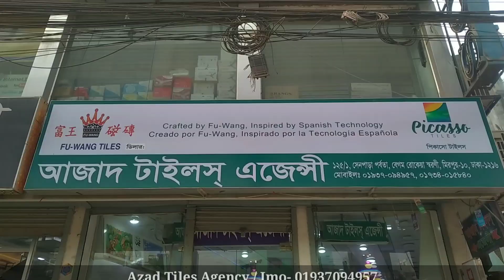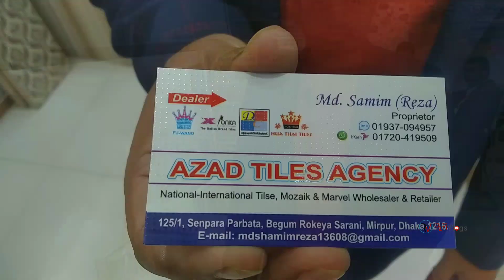২০২১ এ নিউ Floor Tiles কিনুন কমদামে || China/Bangla Floor Tiles Cheap Price in Bangladesh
২০২১ এ নিউ Floor Tiles কিনুন কমদামে || China/Bangla Floor Tiles Cheap Price in Bangladesh

✔️Location:
Shop- (Azad Tiles Agency)
Address- 125/1, Senpara Parbata,
Begum Rokeya Sarani, Mirpur
Dhaka 1216
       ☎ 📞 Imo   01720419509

Floor টাইলস এর দাম || New Floor Tiles Cheap Price in Bangladesh || Biggest Tiles Market Mirpur

১৮ টাকা থেকে শুরু টাইলস😱 Biggest Tiles Market Mirpur🔥 Wall Tiles Price in Bangladesh

আধুনিক রাস্টিক ওয়াল টাইলস কিনুন🔥 Rustic Wooden Texture Wall Tiles Cheap Price in Bangladesh

লেটেস্ট ডিজাইন ওয়াল টাইলস With Rustic Price🔥 Wall Tiles Cheap Price in Bangladesh

Decorative ওয়াল টাইলস এর দাম🔥 Wall Tiles Cheap Price in Bangladesh

১৬X১৬ সাইজের ফ্লোর টাইলস🔥 Bangladeshi Floor Tiles Cheap Price in Dhaka

ভালোমানের চায়না ফ্লোর টাইলস🔥China/Bangla Floor Tiles Cheap Price in Bangladesh

ভালোমানের দেশি/বিদেশি ফ্লোর টাইলস কিনুন🔥 Floor Tiles Cheap Price in Dhaka

কম দামে ফ্লোর টাইলস কিনুন🔥 || Buy Best Quality Tiles Cheap price in BD || RaFi Vlogs

২১ টাকায় টাইলস কিনুন🔥 || Buy Best Quality Tiles Cheap price in BD || RaFi Vlogs